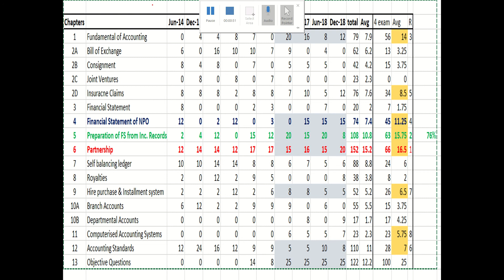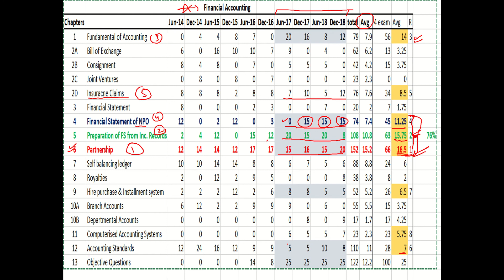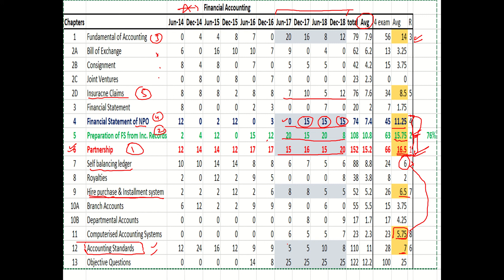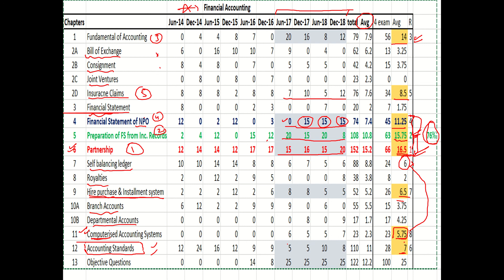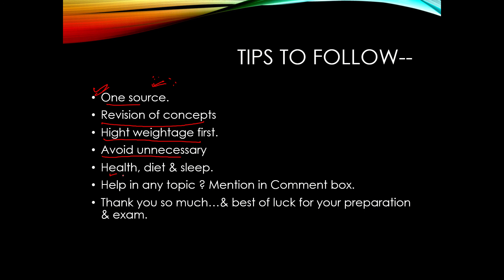CMA Intermediate | Financial Accounting | what to prepare & how to prepare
Regards,
DKG Dexterous Zone
(DK Gola Classes)
for NOTES , TEST SERIES or any kind of info you want related to your course.

to join our whats-app group message u at - 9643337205 with your name & course detail.

for FACE-TO-FACE classes, visit DK Gola Classes.
u-180, 3rd floor, near kotak mahindra bank, laxmi nagar metro station, pillar no.30, shakarpur, delhi-110092